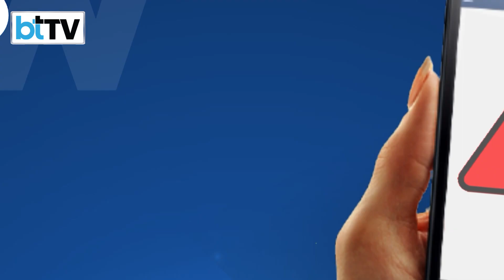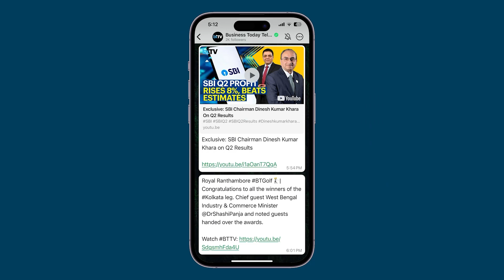Cyber Expert Explains Vulnerabilities Of Smart Electronics After Pager Terror Against Hezbollah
Vineet Kumar, Founder and Global President of the Cyberpeace Foundation, addresses pressing concerns about cybersecurity in a recent discussion. He confirms that smartphones are indeed vulnerable to similar attacks as those seen with pagers. Hackers can exploit software vulnerabilities or physically tamper with devices during manufacturing or distribution, embedding malicious components that compromise security. This growing threat extends beyond smartphones to include wearables like smartwatches and earbuds, as well as critical medical devices such as pacemakers. The recent incident involving exploding pagers highlights how even seemingly outdated technology can be targeted. Kumar emphasizes that such attacks expose vulnerabilities in the global supply chain, making it crucial for manufacturers to implement rigorous checks and balances to prevent tampering. The rise of Internet of Things (IoT) devices underscores the need for heightened security measures, as these connected technologies, including medical devices and autonomous vehicles, are increasingly at risk of cyberattacks.